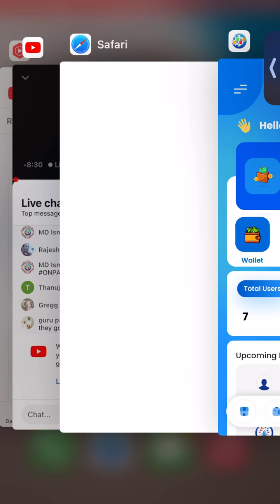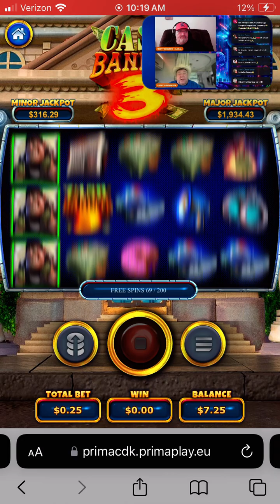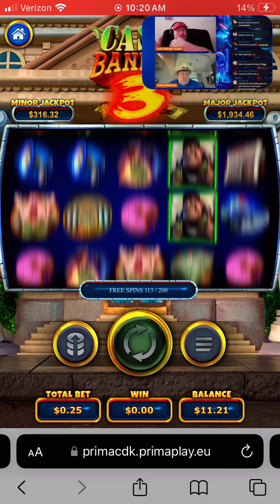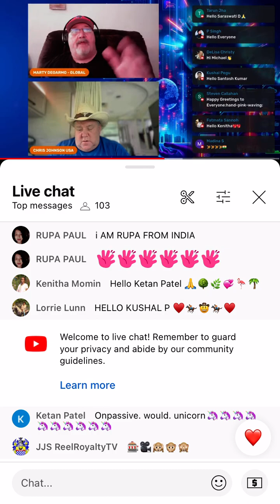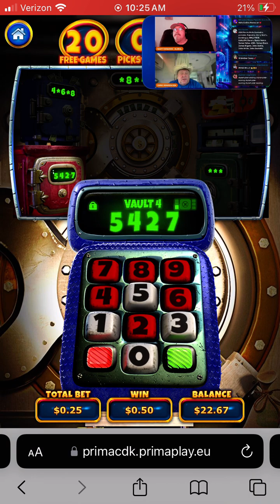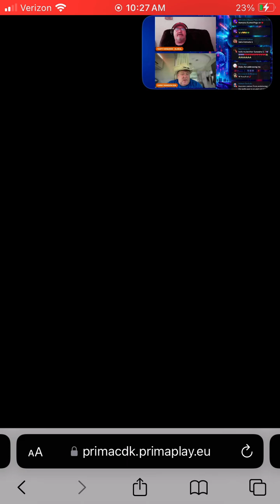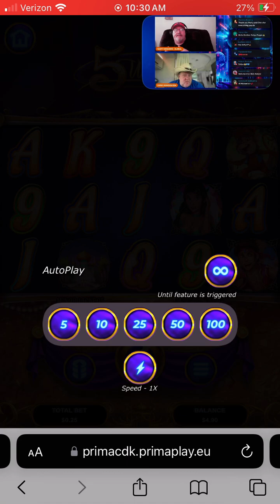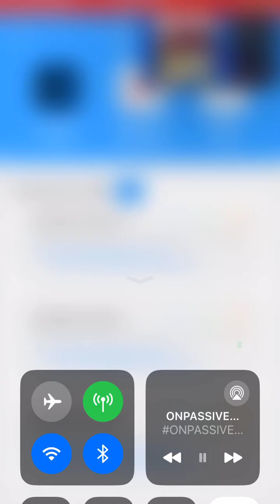Watching dads an Mr 🦄 Weiner 🎰🎥🙉🙊🙈💪💪